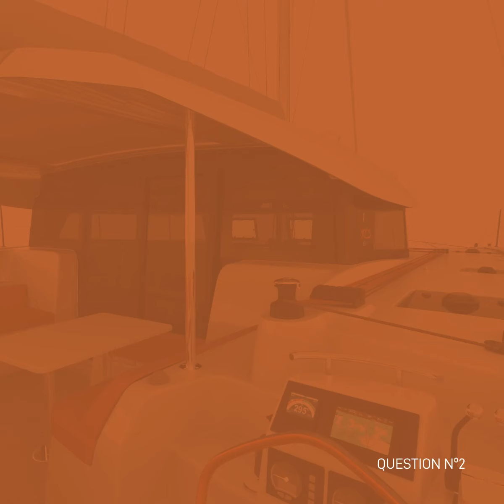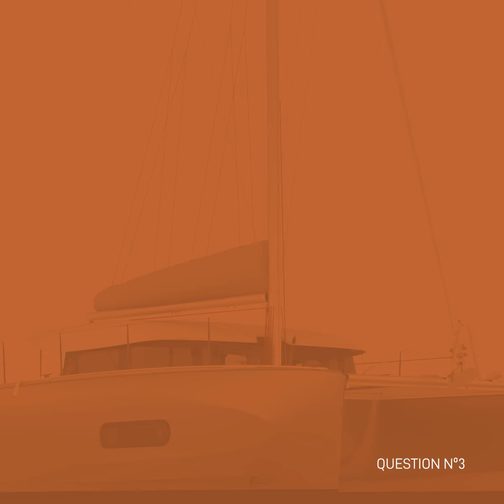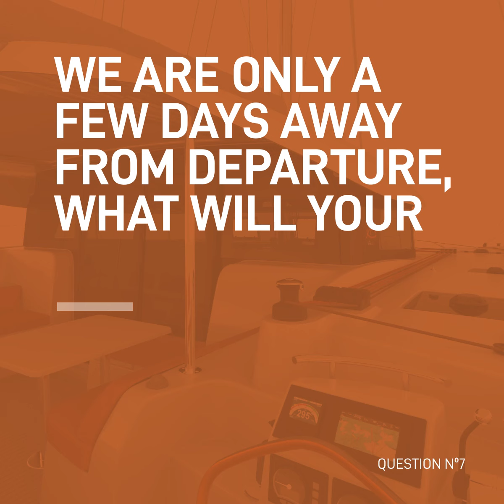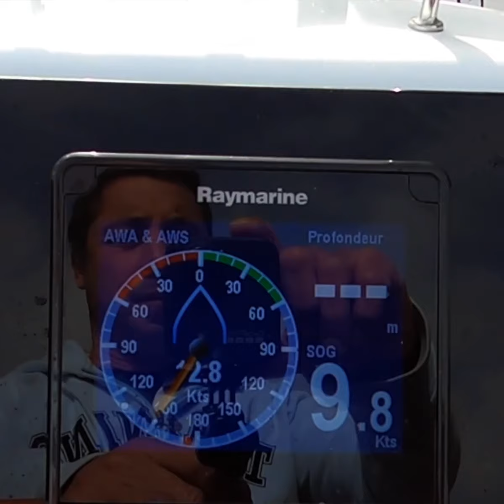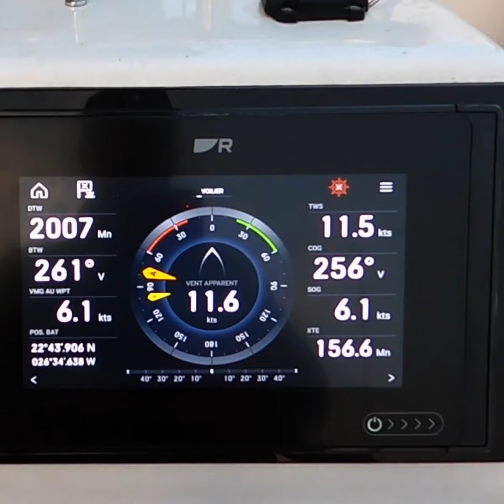Excess Sailors Series : The Crossing with David #3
In this new episode of the series Our Excess Sailors we catch up again with David, our Excess sailor and dealer, to talk about preparing for his voyage from France to Tahiti.

You can also find his precious advice on our Lab concerning the settings and sailing aboard an Excess 11.

00:00 Tell us about your upcoming adventure?
00:44 Is it your first France-Tahiti Sail Trip?
01:06 Can you tell us the route you will be taking?
02:35 How many nautical miles is that approximately?
02:47 For how long have been preparing for this voyage?
02:50 How did you prepare? Who helped you? What here your areas of focus?
03:42 We are only a few days away from departure, what will you days be like?
04:14 What is your state of minde before leaving?
04:50 Anything special you want to experience during the crossing?
05:29 Any record you want to beat?
06:35 One last word for the Excess Tribe?